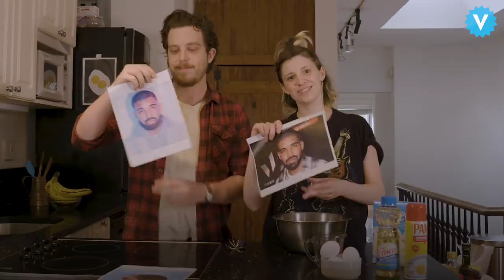We Baked A Drake Cake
Drake is a man of many dimensions. From his early days as an actor on Degrassi, to his genre hopping musical career, no one can deny that the artist has a lot of layers. And what else has layers? Cake! And what does cake rhyme with? Drake! Starting to make sense? We baked a Drake Cake.